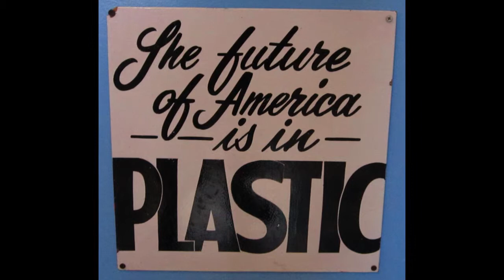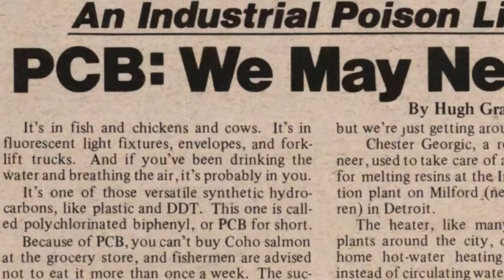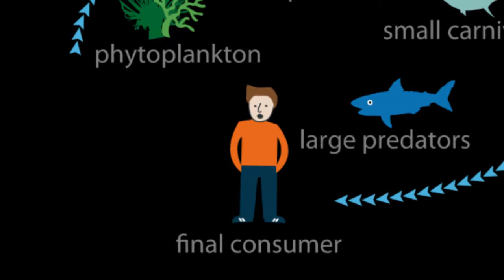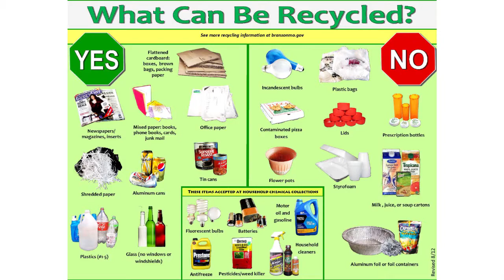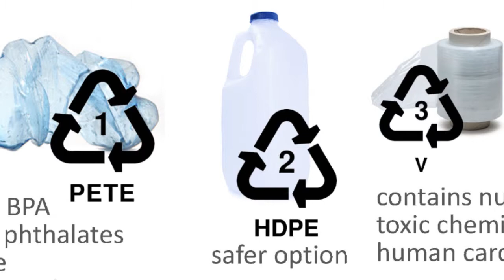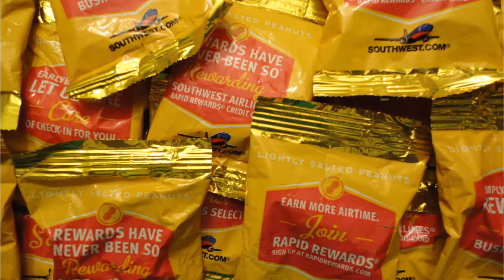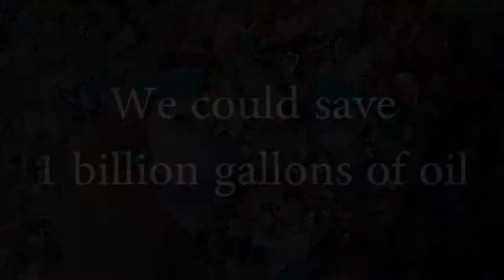Plastics - A Revolution in Pollution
This film was conceived, written and produced by the Pasadena Waldorf School 11th Grade elective science class. The team was: Will Birney, Danny Baldarrama, Emerson Campbell, Ruby Novak, Lucas Chiara, Mary Lila Norman and Eve Coffman.